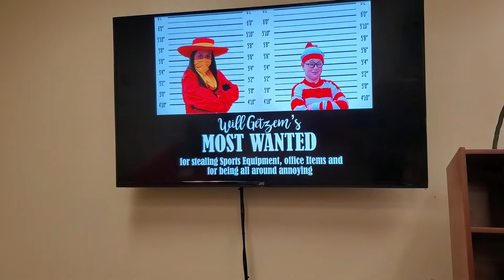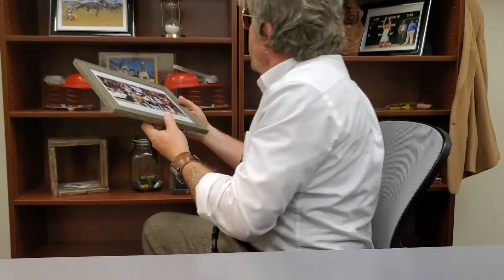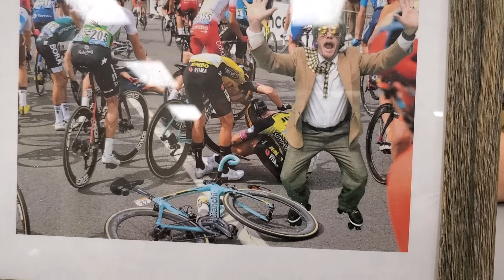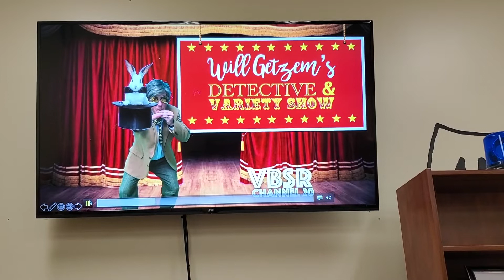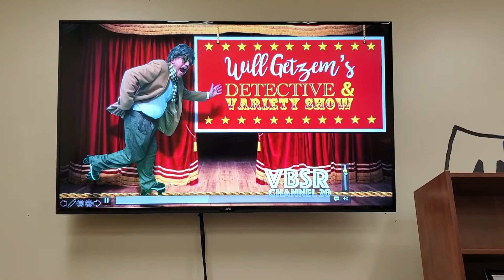Will Getzem Detective and Variety Show Closing Day 1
VBS Day 1 closing video